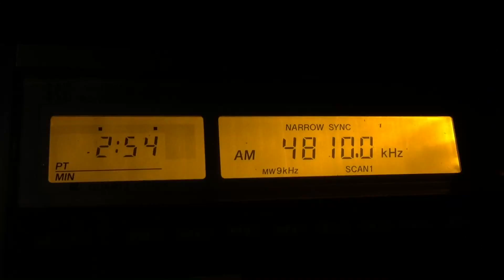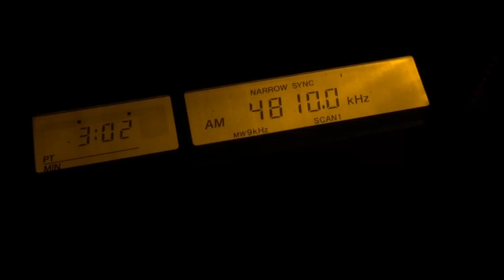4810 KHz 🇦🇲Voice of Armenia. Received in Japan.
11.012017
UTC 17:30~18:00
Freq: 4810 KHz
Name: Voice of Armenia
From: Yerevan Gavar (Armenia)
Language: Turkish
Pwr: 100 kWt
QTH: 35°36'46.3"N 140°06'49.8"E  Chiba pref., Japan.
Antenna: homemade Magnetic Loop
Distance: 7954 km
Rx: Sangean ATS-909X
      Sony ICF-2001D